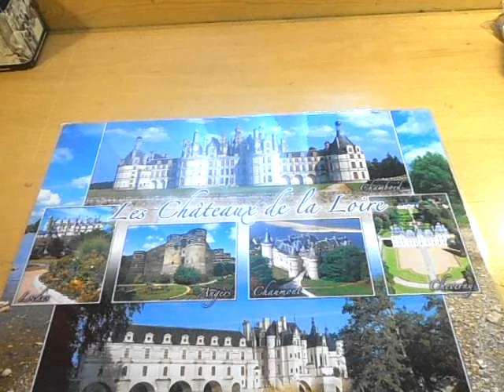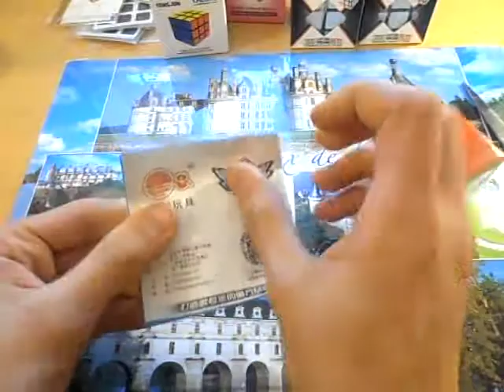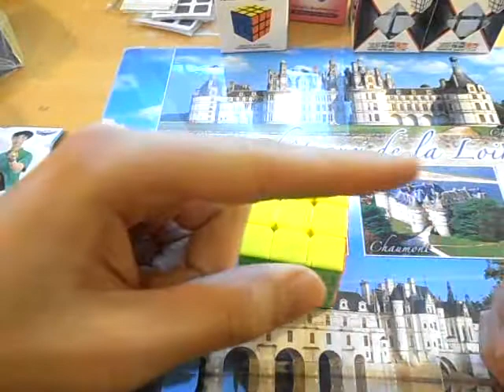unboxing kostek na sprzedaż (cyclone, moyu, mirror)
można też kontaktować się na PW i facebook